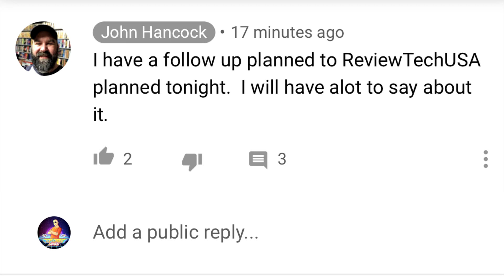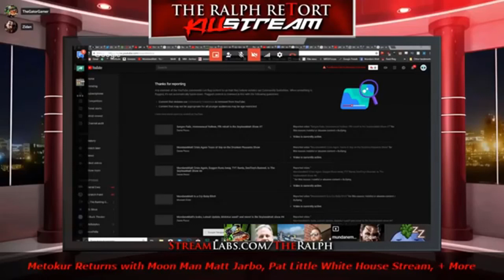John Hancock's Response to Rich @ ReviewTechUSA Is A Non-Apology.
Copyright info

The Lifeforce music from this video was arranged by Sid Pablo and used with permission
Sid Pablo's channel